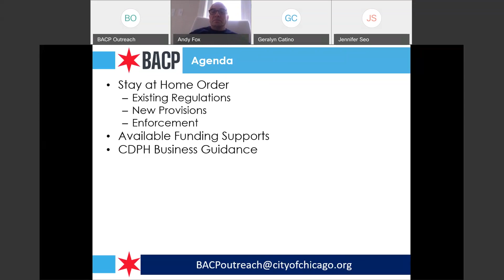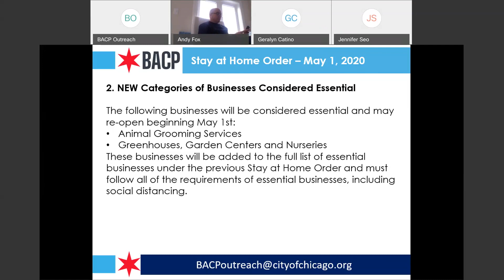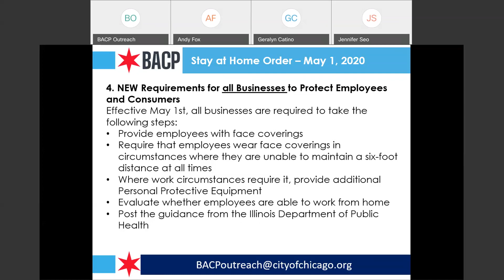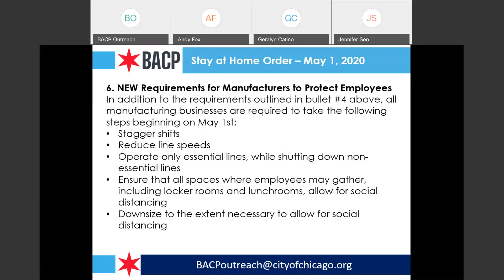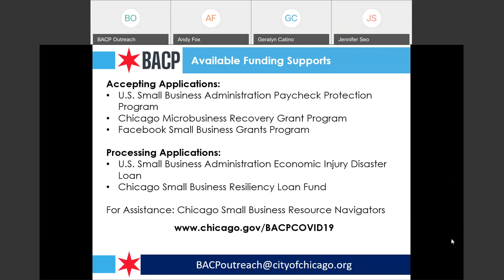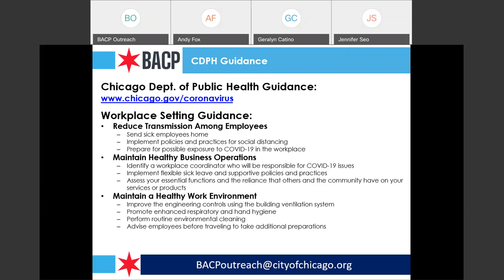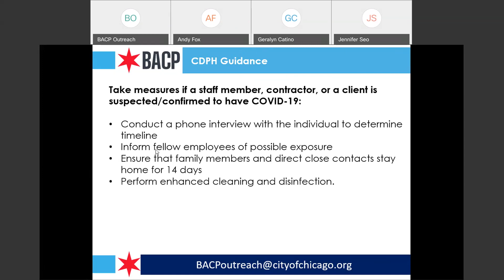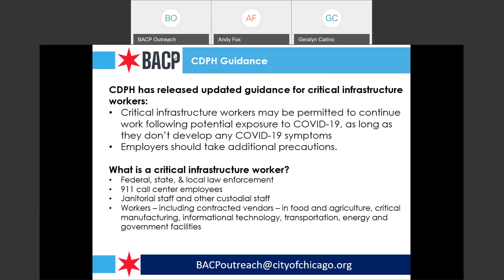BACP Webinar: Navigating the New Stay at Home Order for Businesses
Illinois Governor Pritzker's new Stay at Home Order, effective May 1st, includes important modifications that impact essential and non-essential businesses. Join this webinar to learn how to navigate the new Stay at Home Order as a business.